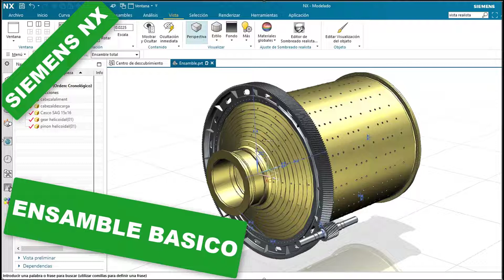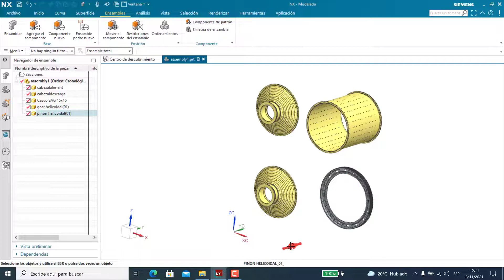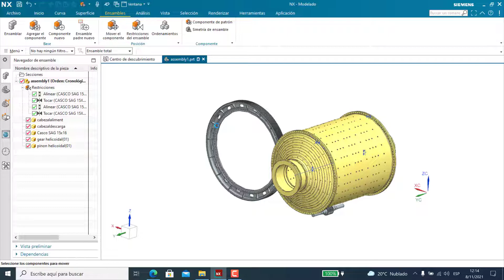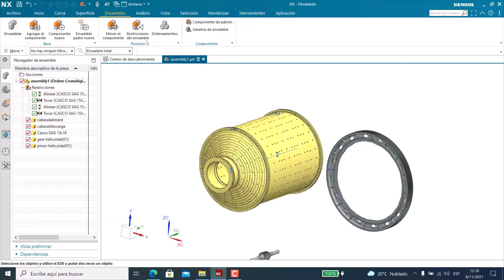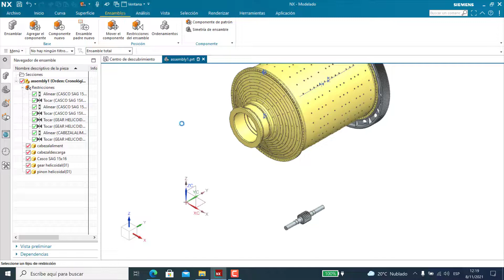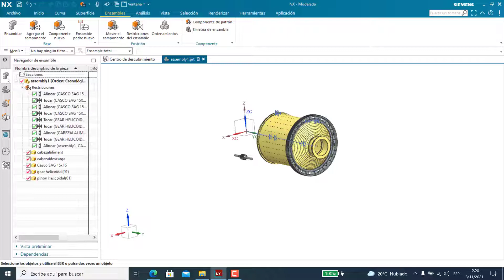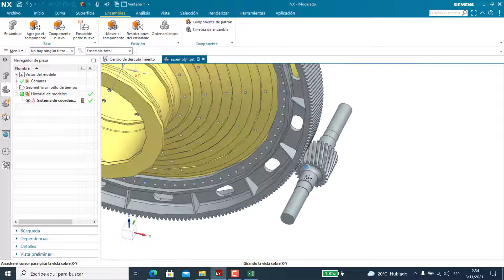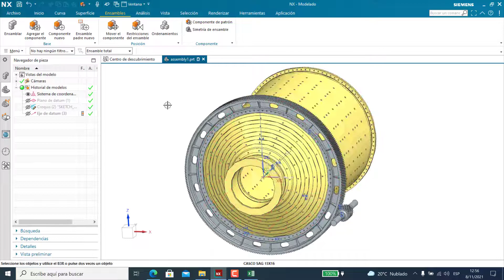Siemens NX | Ensamble básico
Build3Design - Analysis and Design on mechanical engineering:

Hola amigos, en esta ocasión vamos a realizar un ensamble simple y básico utilizando la función tocar y alinear de la herramienta restricciones.
Cuéntame tu experiencia, comenta si te hizo útil esta herramienta y como lo aplicas en tus diseños.

♥ ¿Te ha gustado este vídeo? Suscríbete, comparte con tus amigos para que más gente tenga la información libre para todos, y ayúdame a seguir publicando más material y llegar a los 1K suscriptores y podamos ser una comunidad que apasiona el diseño CAD y CAE.

Saludos